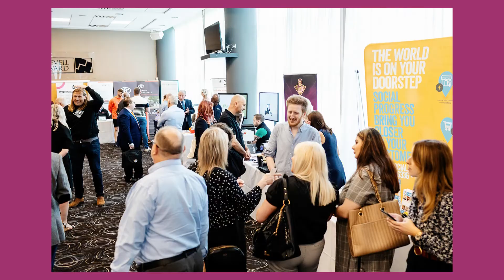Kirklees Conference 2022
Images from the long-awaited return of Kirklees Business Conference at the John Smiths Stadium, which had been postponed in 2020.  Great opportunity to exhibit your business, as well as circulate and connect with a variety of people from the local business community.

Read our blog where we retell highlights from the event and the people we saw on the day at KirkleesConf

You might also be interested in our top tips for attending conference blog

John Steel was the official event photographer and images used here are from the collection he took on the day.  See John Steel’s full gallery of Kirklees Conference